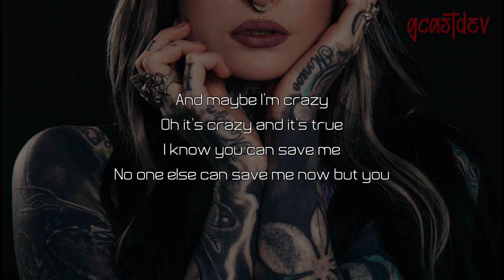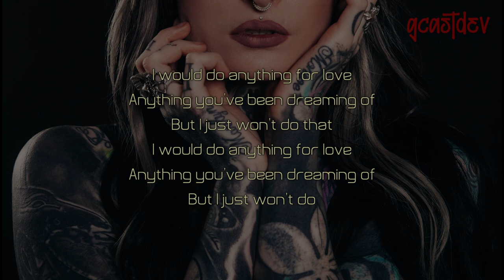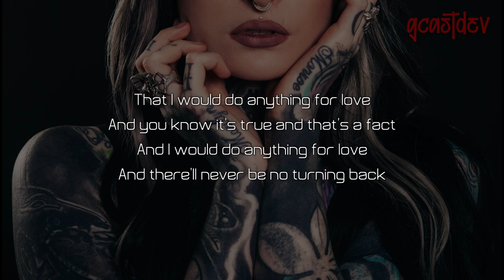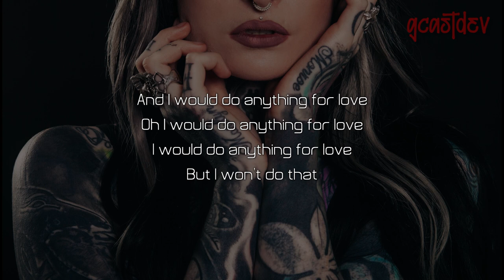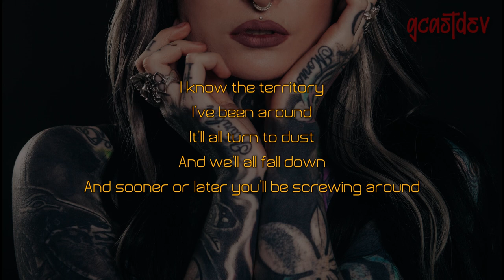I Will Do Anything For Love | Meat Loaf | Lyrics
Artist: Meat Loaf
Album: Bat Out of Hell II: Back into Hell
Released: 1993
Genre: Adult Contemporary
Awards: NME Award for Worst Single, MORE